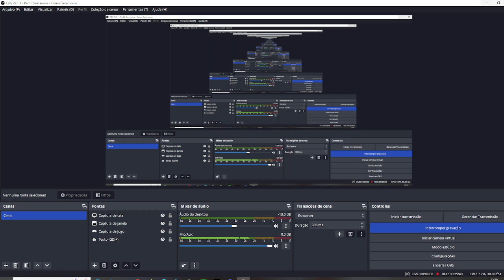MINECRAFT (SOBREVIVENCIA) EP 2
LIKE E SE INSCREVE PARA ME AJUDAR A CHEGAR A 100K DE INSCRITOS E SEJA MEMBRO👍